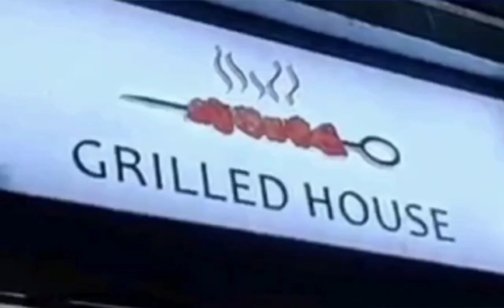Grilled House Kabab Corner, Best Dilkhush Kabab, Tandoori & Chicken Biryani.... Yaminee ki Duniya se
ERIC House, Bungalow No. 10, 16th Rd, Chembur Gaothan, Chembur, Mumbai, Maharashtra 400071

Located in: Near To Chembur Gymkhana

The food is soo delicious that you can't just get over it. I just really loved the food. We had odered the chicken thing which was the very famous dilkush kebab, Chicken tandoori, Chicken Manchu soup, Chicken Biryani, Chicken Angara, Chicken Pahadi kabab and chicken lolipop. It is really great to have something worth to your money. The ambince is ohk not that great but the food and the taste of the food is really overwhelming. Its really a good place to have food and mostly the northen dishes. The services were great. A chilled place to hangout with friends and family too. And a perfect place for non veg lover... Don't forget to try Dilkhush Kabab n Chicken Angara n tandoori 😋😋😋

Main Yaminee

Yaminee ki Duniya se